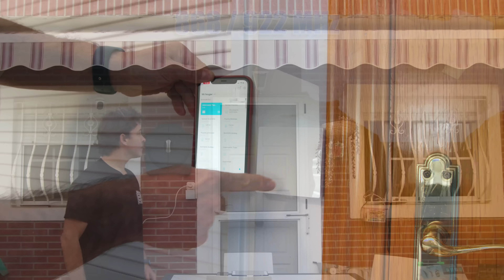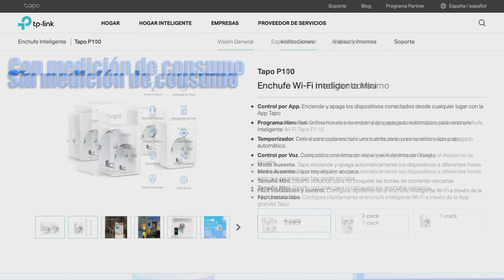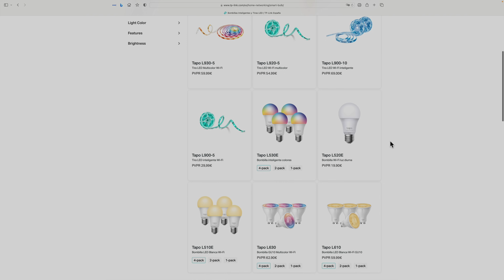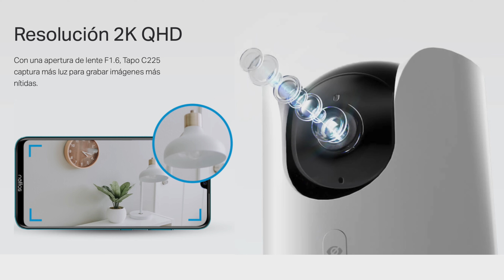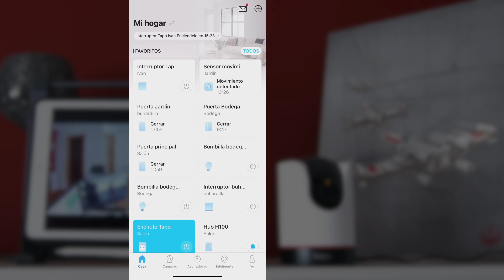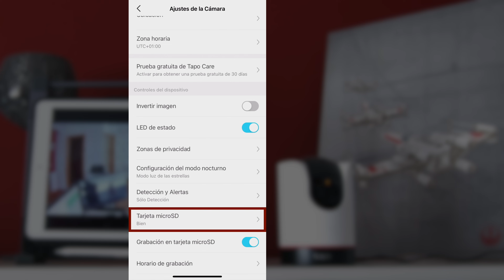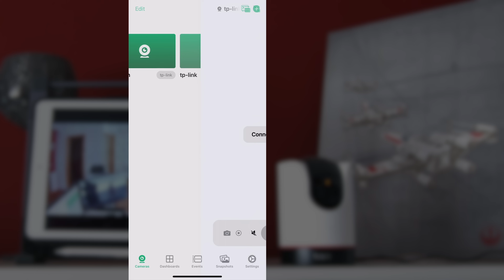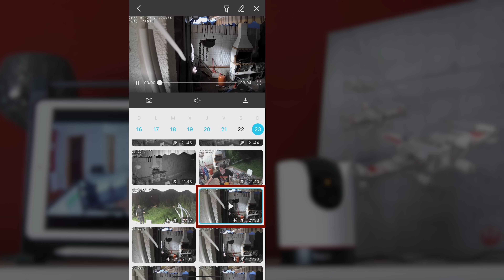Cómo montar un sistema inteligente de domótica y cámaras de seguridad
Continuamos viendo cómo montar una casa dómotica de manera barata y eficiente.
En el vídeo de hoy vamos a centrarnos en los elementos domóticos que funcionan por WiFi como enchufes programables, iluminación inteligente y cámaras de seguridad tanto de interior como de exterior.

✔️ Hub Tapo H100
✔️ Interruptor Tapo S210
✔️ Interruptor doble Tapo S220
✔️ Sensor movimiento Tapo T100
✔️ Sensor contacto Tapo T110
✔️ Sensor temperatura Tapo T310
✔️ Sensor temperatura con pantalla Tapo T315
✔️ Enchufe Tapo P110
✔️ Cámara exterior Tapo C500
✔️ Cámara interior Tapo C225
✔️ Bombillas Tapo L530E
✔️ Bombilla GU10 Tapo L610

00:00 Inicio
00:43 Enchufes domóticos
03:22 illuminación inteligente
05:50 Cámaras de seguridad
12:41 Camara videovigilantcia de exterior
14:34 Conclusiones domótica